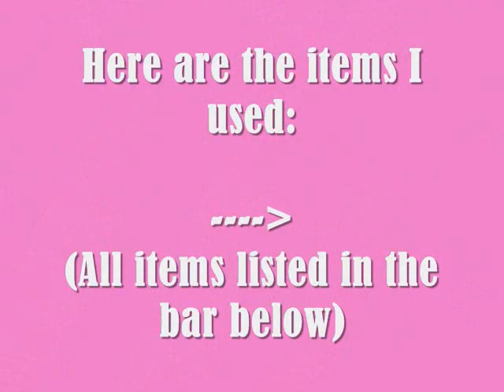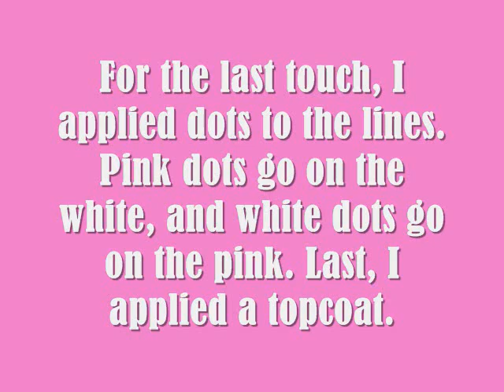Sweet and Sassy Nail Tutorial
READ ME This is a past tutorial of mine that I had to private. I redid it and created a new video : )

Here are the items I used:
Zoya Pippa
Art Deco Intense Pink
Art Deco White
Art Deco Silver Glitter
Dotting Tool